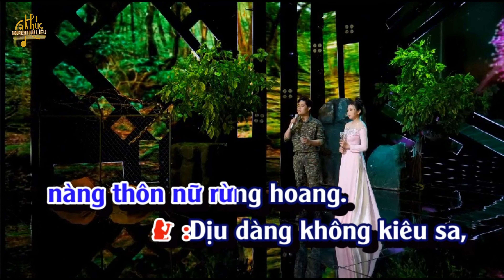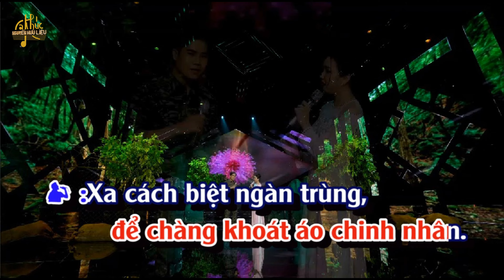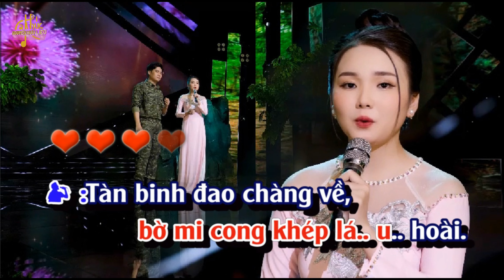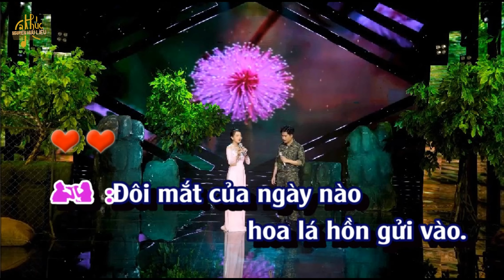KARAOKE CHUYỆN LOÀI HOA TRINH NỮ - ST mới [Đức Anh ft Ngọc Trân | Ca khúc Nguyễn Hữu Liệu #33.A ]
⏩ “Ca khúc Nguyễn Hữu Liệu” là kênh âm nhạc, chuyên cập nhật giới thiệu các ca khúc mới sáng tác của tác giả Nguyễn Hữu Liệu.
⏩ Xin chân thành cảm ơn các bạn đã lắng nghe và yêu thích các ca khúc của tác giả Nguyễn Hữu Liệu.
KARAOKE Ca khúc sáng tác mới : CHUYỆN LOÀI HOA TRINH NỮ
🎤   Ca sĩ : Đức Anh ft Ngọc Trân
♫ ♩♬   Sáng tác : Nguyễn Hữu Liệu
🎻  Hòa âm : Thế Lực
 🎧  Phòng thu : Võ Hoàng Studio  –  Rec - mix & master : Nguyễn Đức Anh
🎬   Film Trường – Đạo diễn : Lưu Huỳnh Lâm
🚫⛔ Tác giả ca khúc giữ bản quyền về ca khúc và độc quyền đối với Video này – Xin không sao chép, reupload và sử dụng, đăng tải ca khúc và video này dưới bất kỳ hình thức nào.
LỜI CA KHÚC:
(A.1)
Chuyện xưa nghe thật buồn, một câu chuyên tình nàng thôn nữ rừng hoang.
Dịu dàng không kiêu sa, không gấm ngọc lụa là, một bờ mi khép mơ xa.
Bao kẻ thầm đợi chờ mong kết tình cùng nàng, tuổi thơ ngây chưa nghĩ chuyện trăm năm nào ước mơ qua.
(A.2)
Rồi đông qua lại tàn, nàng quen một chàng tình yêu chớm nở hoa.
Nào ngờ nơi biên cương chinh chiến lại ngập tràn để chàng khoác áo chinh nhân.
Xa cách biệt ngàn trùng, hai đứa nguyện đợi chờ ngày mai tan chinh chiến cho đôi mình sẽ lại thành duyên.
(ĐK)
Nhưng có ngờ đâu ai gieo nỗi muộn sầu, một mình nơi chốn rừng sâu
Bao nhiêu nỗi cơ cầu. Vì một câu trinh tiết nàng quyên sinh trong nỗi thương đau.
Bên ngôi mộ hoang đêm khuya bỗng hiện về một loài hoa sắc hồng phai.
Thân gai nét trang đài, người gọi hoa trinh nữ, bờ mi cong khép lá u hoài.
(A.3)
Tàn binh đao chàng về, đường qua mộ nàng chợt trông thấy loài hoa.
Một loài hoa không hương, mang sắc màu nhạt hồng, thẹn thùng lá xếp mi cong.
Như mắt nàng thuở nào, đôi mắt đẹp thật buồn.
Hỏi người quen cho biết loài hoa kia là xác thân nàng!
(ĐK)
(A.4)
Trời cao sao phũ phàng, nàng sao vội vàng lìa xa cõi trần gian.
Chỉ còn đây bông hoa trinh nữ màu nhạt hồng, tủi hờn lá khép mi cong.
Đôi mắt của ngày nào hoa lá hồn gửi vào.
Chuyện loài hoa trinh nữ, chuyện hoa xưa người mãi lưu truyền.

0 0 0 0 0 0